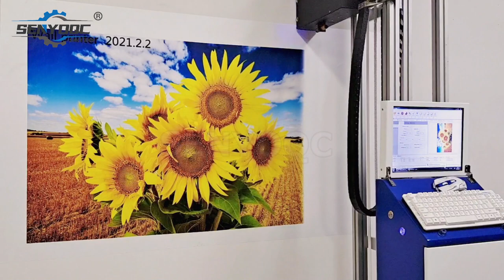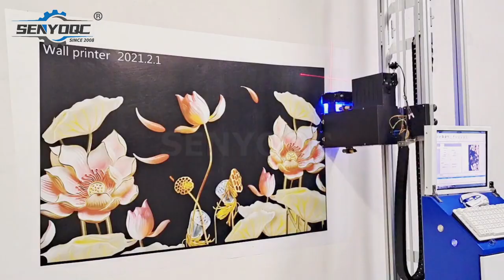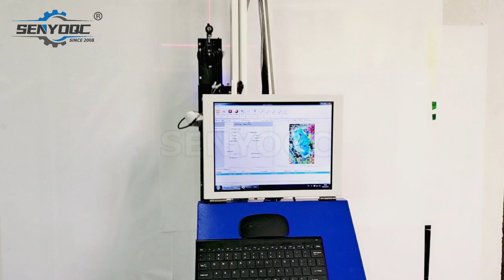UV wall printer machine High Speed Double Heads Wall Printer Direct to Wall uv Printer Machine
Dear all,
This is High Speed Double Heads Wall Printer .
Machine material quality: The  uv wall printer body is assembled from aluminum-magnesium alloy with high precision.

The vertical printer chassis is light and easy to carry but the material is excellent and durable. All parts are manufactured by professional mold manufacturing process and CNC equipment, and the direct to wall printer consistency and stability of the whole machine and accessories are guaranteed.

The uv wall printer spray painting surface is clear and bright, full of color and exquisite.And the printing height can reach 3000mm, the width is not limited, no need to move the machine halfway. To meet the majority of customers on the requirements of large-format painting.

The direct to wall printer use import nozzles, equipped with high-definition piezoelectric ink jet technology, higher accuracy and durability. The data signal of the sprinkler adopts the integrated optical fiber output, which has strong anti-interference, high reliability, more stable transmission data and faster speed.

We produce stone cnc router,  laser marking machine, fiber laser cutting machine, co2 laser engraving and cutting , cnc router , cnc plasma .
My whatsapp or wechat is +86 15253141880

Company:Jinan Senyo Machinery CO, LTD
Room 404-23, Building 3 , ZhongRun ShiJi Centre,12111 JingShi Road , LiXia District, Ji'nan, Shandong, China